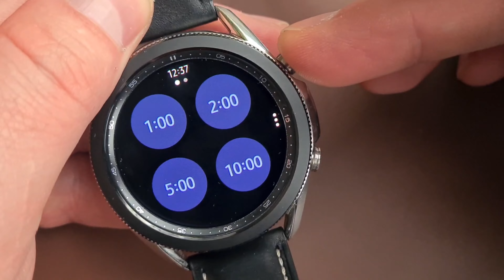WFP236 GAS DISCHARGE LAMP [ Tizen ]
Sincerely, Alexandr Kovalev.